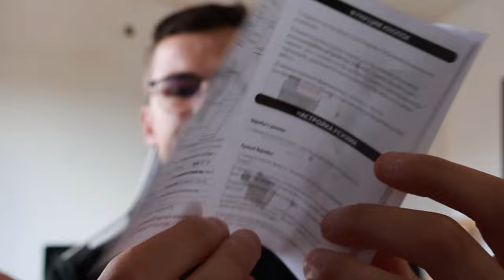🔋 Smoant Pasito Pro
💥 Préparez-vous à découvrir le Smoant Pasito Pro, le pod mod qui bouscule les règles du vapotage ! Avec son design futuriste, sa puissance impressionnante, et une autonomie qui défie toute concurrence, le Pasito Pro est l'outil parfait pour les vapoteurs exigeants. Dans cette vidéo, on vous dévoile tous ses secrets et pourquoi il surpasse ses concurrents. Que vous soyez un expert ou un débutant, ne ratez pas cette opportunité de découvrir ce chef-d'œuvre technologique. Regardez jusqu'au bout pour des conseils et astuces exclusifs ! 🌟"

••• Instagram : Ma Vape And Diy